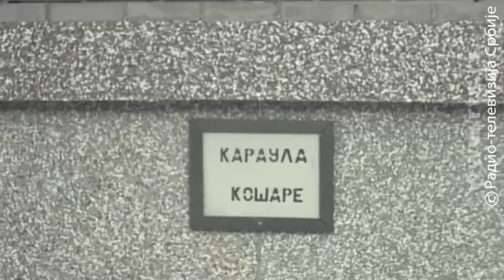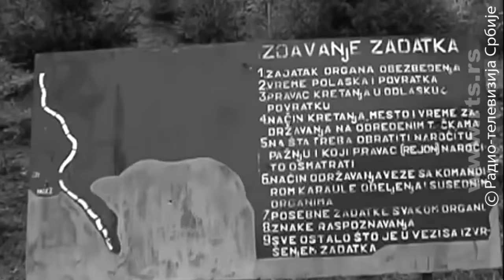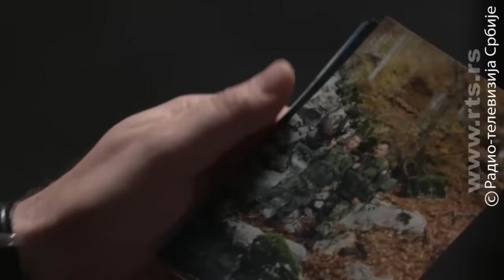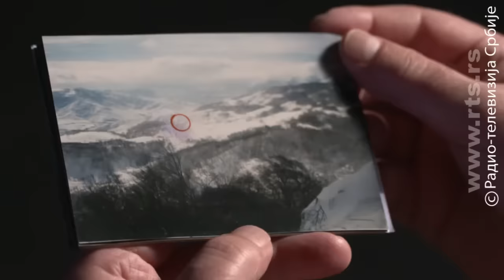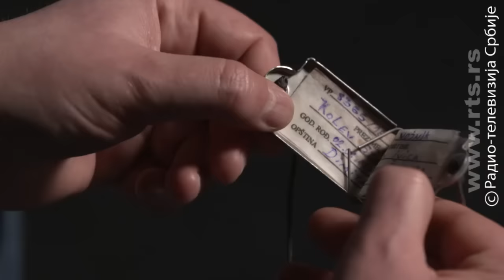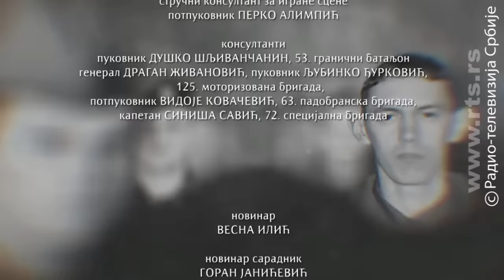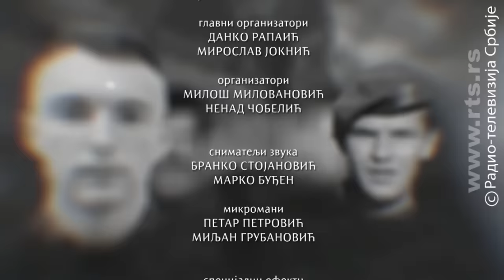Ratne priče sa Košara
Košare...Simbol odbrane zemlje i državne granice .. jedna od najsurovijih i najtežih bitki u novijoj srpskoj istoriji. Bitka, za koju oni koji su je preživeli kažu da je bila pakao na zemlji? Kako je sve počelo? I šta se na Košarama dešavalo?
Odgovore na ova pitanja donosi novi dokumentarno-igrani film Slađane Zarić, koji je realizovan u produkciji Radio-televizije Srbije i Ministarstva odbrane (Vojno filmskog centra Zastava film).
Dokumentarni film Ratne priče sa Košara bavi se hronologijom događaja koji počinju 9. aprila 1999. godine kada su snage UČK-a napale državnu granicu Savezne republike Jugoslavije iz pravca Albanije. Bitka je trajala 67 dana i završena je 14. juna kada se Vojska Jugoslavije nakon potpisanog Kumanovskog sporazuma povukla sa prostora Kosova i Metohije.
"Film je posvećen svima onima koji su se borili i dali život za slobodu i odbranu otadžbine. 108 vojnika Vojske Jugoslavije poginulo je na Košarama i ja sam u filmu kroz dramatizacije događaja pokušala da što vernije dočaram te teške i tragične trenutke u kojima su mladi momci, vojnici na služenju vojnog roka starosti od 18 do 22 godine, branili granicu naše zemlje. Upravo hrabrost, posvećenost i požrtvovanost koji su ti vojnici, ti dečaci, tada pokazali je našto što je mene motivisalo da snimim ovaj film" - kaže Slađana Zarić, autorka filma i urednica dokumentarnih filmova u Informativnom programu RTS-a.
Smrt većine vojnika i oficira je kroz sećanja njihovih saboraca dramatizovana u ovom dokumentarno-igranom filmu. Snimljeno je preko 70 sagovornika iz brojnih jedinica koje su učestvovale u bici na Košarama, kako graničara 53 graničnog bataljona, pripadnika 125 motorizovane brigade, 63 padobranske brigade, 72 specijalne brigade tako i dobrovoljaca.
"Na Košarama je smrt svakog trenutka bila prisutna... Ljudi ne shvataju i ne znaju šta se tamo dešavalo... rovoska bitka se danima vodila na 2000 metara nadmorske visine, na delovima gde je i u maju bilo i po nekoliko metara snega... Ginulo se od minobacača, snajpera, od zabranjenih kasetnih bombi... kažu da je na Košarama bilo najteže kada se ništa ne dešava, kada se čeka sledeći trenutak, novi napad, novo bombardovanje... Tamo je ginula mladost, prosečna starost poginulih vojnika i oficira je bila 25 godina" - priča autorka Zarić.
Film je sniman na lokacijama koje po konfiguraciji terena liče na planiske vrhove Prokletija, odnosno Juničkih planina na kojima su smeštene Košare. Snimano je na Kopaoniku, Staroj planini, Vlasini i na vojnom poligonu Pasuljanske livade. Snimano je po snegu, magli i kiši, po vrlo nepristupačnim terenima. Sve u cilju kako bi se ti tragični dani što više približili gledaocu i kako bi se istakao značaj bitke na Košarama.
"Na Košarama Vojska Jugoslavije nije branila samo državnu granicu već je na jedan indirektan način određivala i sam ishod ratnog sukoba. Da su snage UČK koje su napadale sa teritorije Albanije uspela da probiju odbranu jugoslovenske vojske i da su se, što im je bio cilj, spojile sa UČK snagama u Metohiji, pitanje je kako bi se odvijala dalja hronologija rata na Kosovu 1999. godine i koja bi bila sudbina naše vojske i naroda. Dalji prodor UČK snaga su na Košarama zaustavili vojnici VJ." - objašnjava Slađana.
Kada je postalo jasno da ova akcija, koja se u albanskim i NATO izvorima naziva Strela 1 nije uspela i kada su shvatili da u reonu Košara ne mogu da probiju liniju odbrane jugoslovenske vojske, UČK vojnici su sa NATO planerima započeli drugu kopnenu ofanzivu na Paštriku, planini koja se nalazi u blizini Prizrena. Ni tu snage UČK nisu uspele da dublje uđu u teritoriju Kosova i Metohije. I Strela 2 je "polomljena".
Dokumentarni film "Ratne priče sa Košara" biće emitovan na godišnjicu početka bitke na Košarama 9. aprila na Prvom programu RTS u 21 časa.
Priča o Paštriku je drugi deo ovog ratnog serijala koji RTS producira zajedno sa Zastava filmom. Dokumentarni film "Ratne priče sa Paštrika", koji govori o sjajnoj i u javnosti veoma malo poznatoj vojnoj operaciji - biće emitovan 26. maja kada se obeležava početak borbe na Paštriku.
Autor filma je Slađana Zarić.
Direktori fotografije Žarko Pekez i Petar Vujanić, montažer Bojan Perišić, producenti Snežana Rodić Sinđelić i Goran Ikonić, novinar Vesna Ilić i kompozitor Vladimir Tošić.